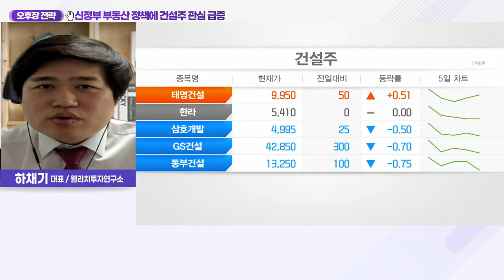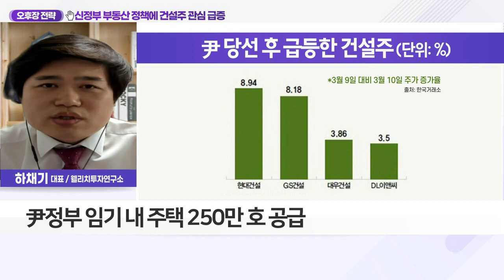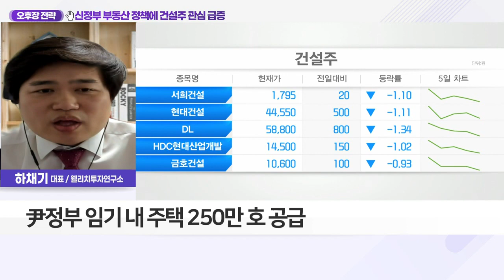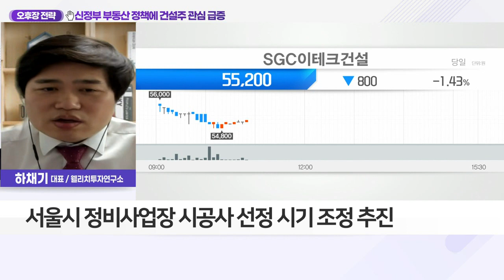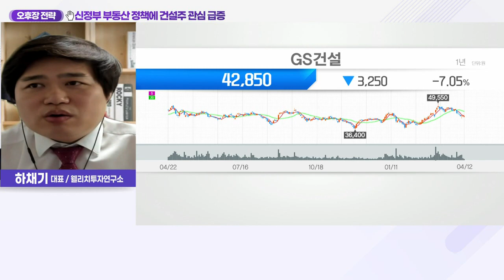GS건설(006360)... 신정부 부동산 정책에 건설주 관심 급증_오후장 전략 (20220412)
Q. 尹정부 부동산 공급 정책, 건설주 살릴까?
- 지난 20일 尹 당선 직후 건설주 급등
- 현대건설·GS건설·대우건설 등 주가 급등
- 尹정부 임기 내 주택 250만 호 공급
- 서울시 정비사업장 시공사 선정 시기 조정 추진
- 尹정부 주택 공급 확대 시 건설사 수주량 증가
- 건설사 수주량 증가 시 호실적으로 연결
- 과거 건설주, 글로벌 시장 악재에 민감한 반응

- 주택 건축·플랜트·토목사업 영위
- 플랜트 부문 사업 지속 확장 예상
- "자이" 아파트 브랜드 보유
- 도로·철도 등 인프라 사업
- 신월성 원자력 1·2호기 건설 참여
- 캐나다 오일샌드 생산시설 건설 등 참여